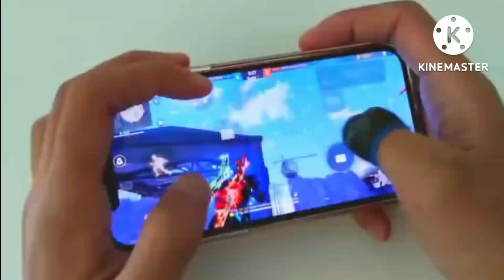@ PAGAL M10 🔥 4 FINGER OR WOT ?? HANDCAM !! # short freefire youtube 😱 PAGAL M10 😱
PAGAL M10 FREE FIRE 😱 HIGH LIGHT